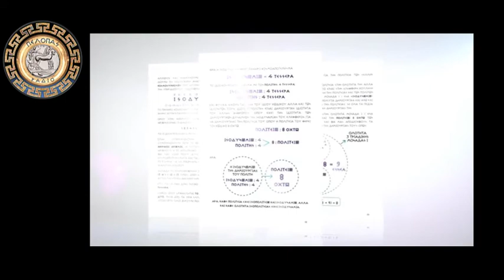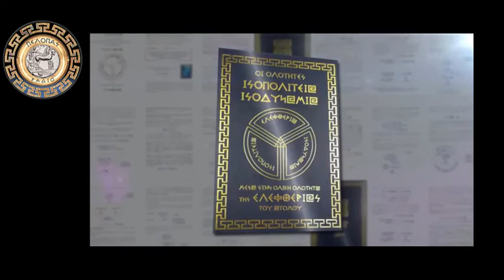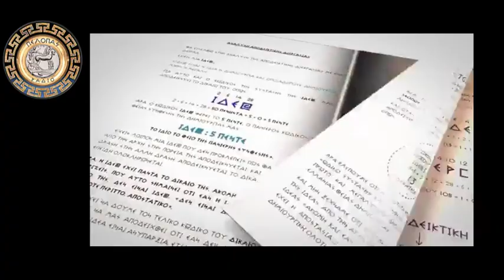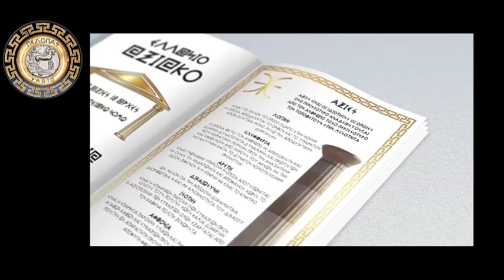ΕΥΑΓΓΕΛΙΑ ΓΙΑΔΑΝΟΥ - ΤΟ ΖΟΦΕΡΟ ΜΕΛΛΟΝ ΤΩΝ ΠΑΝΕΛΛΑΔΙΚΩΝ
ΠΑΝΕΛΛΑΔΙΚΕΣ 2021-ΠΡΟΣΓΕΙΩΣΗ ΤΩΝ ΝΕΩΝ ΣΕ ΕΝΑ ΣΚΟΤΕΙΝΟ ΚΙ ΑΒΕΒΑΙΟ ΜΕΛΛΟΝ !

ΣΤΟ ΘΕΜΑ ΤΩΝ ΠΑΝΕΛΛΑΔΙΚΩΝ ΕΞΕΤΑΣΕΩΝ ΤΟΥ ΜΑΘΗΜΑΤΟΣ ΤΗΣ ΝΕΟΕΛΛΗΝΙΚΗΣ ΓΛΩΣΣΑΣ ΚΑΙ ΛΟΓΟΤΕΧΝΙΑΣ ΑΠΟΤΥΠΩΘΗΚΕ ...
Η ΖΟΦΕΡΗ ΠΡΑΓΜΑΤΙΚΟΤΗΤΑ ΠΟΥ ΕΤΟΙΜΑΖΟΥΝ ΓΙΑ ΤΟΥΣ ΝΕΟΥΣ ΜΑΣ ΣΤΑ ΧΡΟΝΙΑ ΠΟΥ ΕΡΧΟΝΤΑΙ !
ΣΕ ΕΝΑΝ ΚΟΣΜΟ ΟΠΟΥ ΟΣΑ ΕΦΟΔΙΑ
ΚΙ ΑΝ ΕΧΕΙ ΚΑΝΕΙΣ ΘΑ ΠΡΕΠΕΙ ...
ΝΑ ΣΥΜΒΙΒΑΣΤΕΙ ΜΕ ΤΗΝ ΑΝΕΡΓΙΑ ΩΣ ΣΥΝΕΠΕΙΑ ΤΟΥ ΑΥΤΟΜΑΤΙΣΜΟΥ,
ΤΟΝ ΦΟΒΟ,
ΤΟΝ ΑΥΤΑΡΧΙΣΜΟ,
ΤΟΝ ΠΕΡΙΟΡΙΣΜΟ ΤΩΝ ΑΤΟΜΙΚΩΝ
ΚΑΙ ΤΩΝ ΚΟΙΝΩΝΙΚΩΝ ΕΛΕΥΘΕΡΙΩΝ,
ΤΗΝ ΑΝΕΞΕΛΕΓΚΤΗ ΠΑΡΑΠΛΗΡΟΦΟΡΗΣΗ,
ΤΟ ΨΗΦΙΑΚΟ ΕΓΚΛΗΜΑ,
 ΤΙΣ ΦΥΛΕΤΙΚΕΣ ΚΑΙ ΚΟΙΝΩΝΙΚΕΣ ΑΝΙΣΟΤΗΤΕΣ,
ΤΙΣ ΔΙΕΝΕΞΕΙΣ ΜΕΤΑΞΥ ΤΩΝ ΚΡΑΤΩΝ Κ.Α.
ΟΠΟΥ ΠΡΟΔΙΑΓΡΑΦΕΤΑΙ ΟΤΙ ΘΑ ΕΚΛΕΙΨΟΥΝ
 Η ΟΡΘΟΛΟΓΙΚΗ ΠΟΛΙΤΙΚΗ ΣΥΖΗΤΗΣΗ,
Η ΠΟΛΙΤΙΚΗ ΒΑΣΕΙ ΤΕΚΜΗΡΙΩΝ
ΑΚΟΜΗ ΚΑΙ Η ΨΥΧΙΚΗ ΥΓΕΙΑ !!!

Η ΕΠΙΛΟΓΗ ΤΟΥ ΣΟΥΡΕΑΛΙΣΤΙΚΟΥ ΠΟΙΗΜΑΤΟΣ
ΤΟΥ ΝΙΚΟΥ ΓΚΑΤΣΟΥ
"ΣΤΟΝ ΣΕΙΡΙΟ", ΠΟΥ ΕΚΔΟΘΗΚΕ ΤΟ 1943,
ΩΣ ΑΝΤΙΔΡΑΣΗ ΣΤΟ ΝΑΖΙΣΤΙΚΟ ΚΑΘΕΣΤΩΣ ΤΗΣ ΓΕΡΜΑΝΙΚΗΣ ΚΑΤΟΧΗΣ, ΕΠΙΒΕΒΑΙΩΝΕΙ ΤΗΝ ΖΟΦΕΡΗ ΠΡΑΓΜΑΤΙΚΟΤΗΤΑ ...

ΕΚΠΟΜΠΗ "ΛΟΓΙΚΗ ΔΙΕΡΓΑΣΙΑ" ΜΕ ΤΟΝ ΑΛΕΞΑΝΔΡΟ ΜΥΛΩΝΑ ΠΕΛΟΠΑΣ ΡΑΔΙΟ-WEB TV
ΕΔΡΑ: ΠΑΤΡΑ ΤΗΛ. 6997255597 & 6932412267